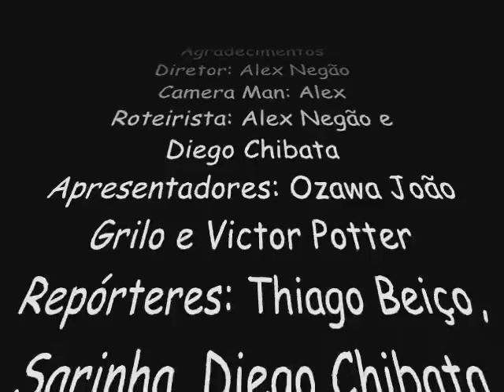Parte III + Making Of Células Tronco: Matéria Exclusiva e Cômica do Odonto Repórter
Células Tronco: Matéria Exclusiva e Cômica do Odonto Repórter do dia 30 de Abril de 2009. Produzido por estudantes de Odontologia da UFPB turma 2005.2. Patrocínio grupo Os Incisivos.
Este foi o Trabalho nota 10 da disciplina de Ética e Legislação na Odontologia, subtema Bioética.
Todo aparato técnico foi encontrado na casa de Diego MG, direção, camera man, sonoplastia, roteiro e edição  Alex e Diego. Cast - Alex Diego Thiago Ozawa Sara Victor (Os 3 Victors - Eric Zaccara e Beavis).